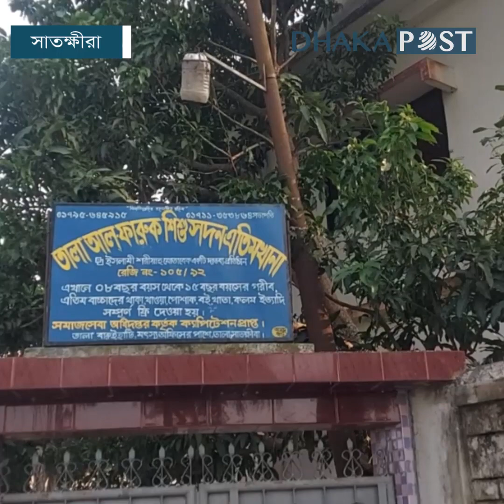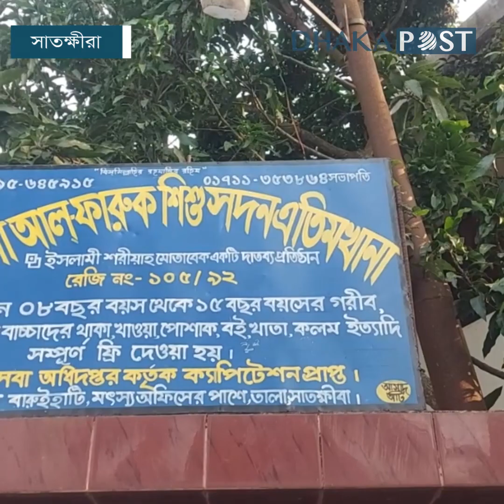এতিমদের ভুয়া তালিকা দেখিয়ে বছরের পর বছর সরকারি অর্থ আত্মসাৎ | Satkhira News | Latest Bangla News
ভুয়া এতিম দেখিয়ে বছরের পর বছর সরকারি অর্থ আ'ত্ম'সা'ৎ করার অভিযোগ উঠেছে সাতক্ষীরার তালা সদরের আল ফারুক শিশু সদন এতিমখানা কর্তৃপক্ষের বিরুদ্ধে...